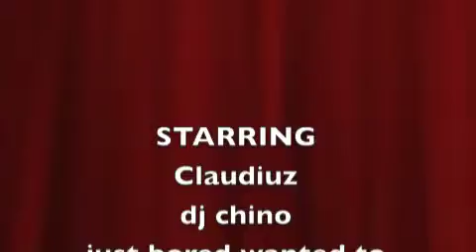CVSA ROUND 1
a fight between alex and me wit some pretty cool effects well check it out guys enjoy